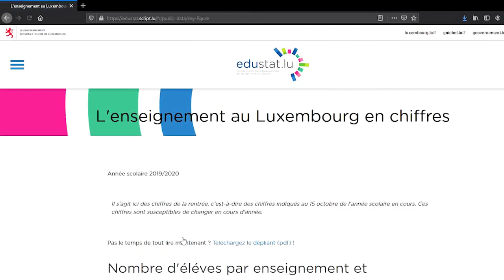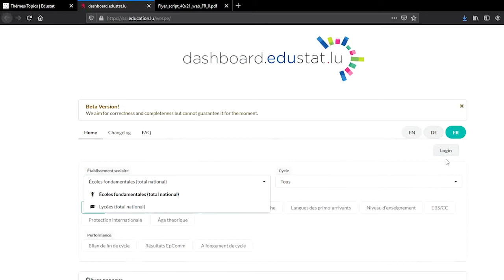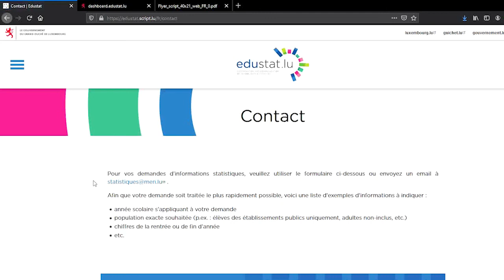Edustat - Presentatioun vum Site